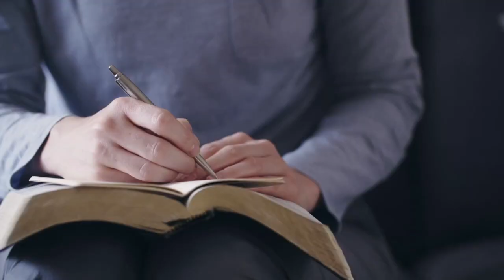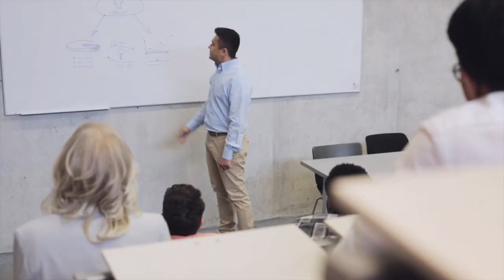Thinking of a Career Change? Dr. Joti Samra has 6 Things You Should Consider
Description: Are you no longer passionate about your job? Considering going back to school or making a career change? In this video, Dr. Joti Samra talks about 6 things to think about when considering a career change.

Blog Posts:
1. Does Meaningful Work Have to Burn You Out?
2. 5 Ways to Achieve Work-Life Harmony
3. Can Self-Help Books Really Help?